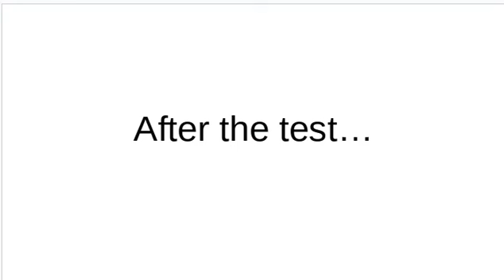BabyFirst cheated on the test (BabyFirst Gets Grounded Season 2 Episode 8)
Oh no, BabyFirst (the logo character) cheated on the test! Also the white text said: "Ignore that crazy guy..." in the testing room.